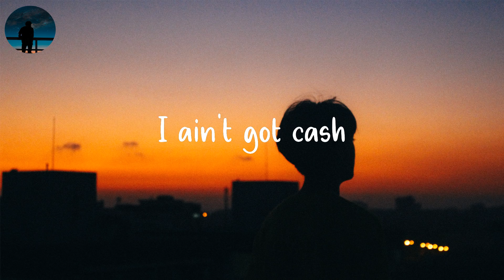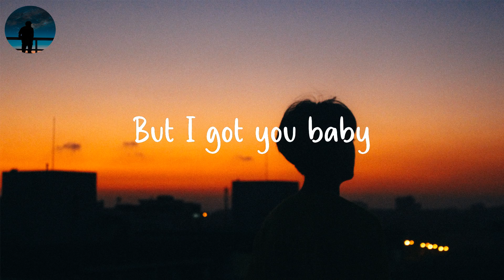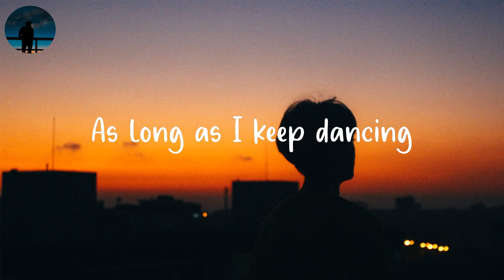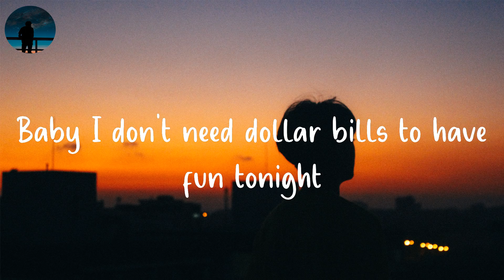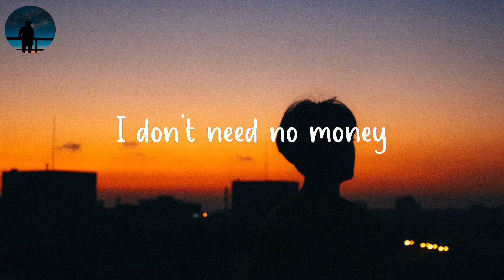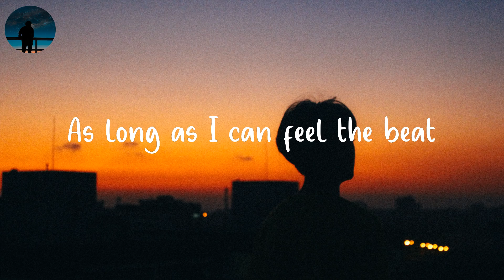Sia - Cheap Thrills (Lyrics) | Baby I don't need dollar bills to have fun tonight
⭐️Lyrics Cheap Thrills:
It's Friday night and it won't be long 'til I
Hit the dancefloor
Hit the dancefloor
It's Saturday and it won't be long 'til I
Hit the dancefloor
Hit the dancefloor